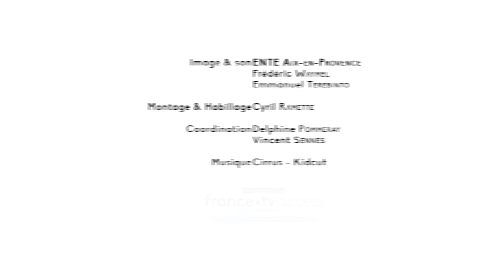Le métier de conducteur de ligne dans une usine de valorisation des déchets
Julien Gras vous présente son métier de conducteur de ligne à Veolia au sein d'une usine de valorisation des déchets.